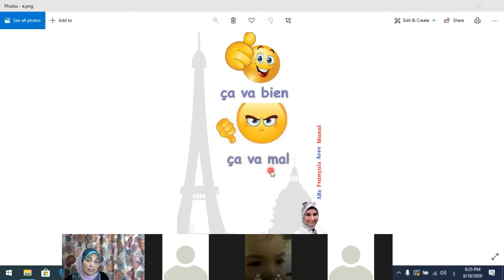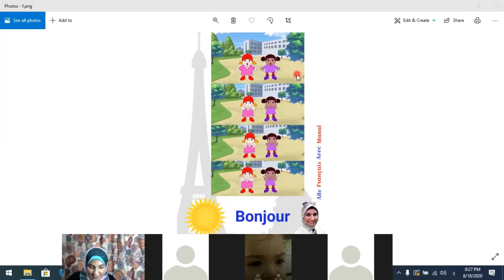الجزء الخامس لغه فرنسيه من الكورسات المجانيه اغنيه الحصه